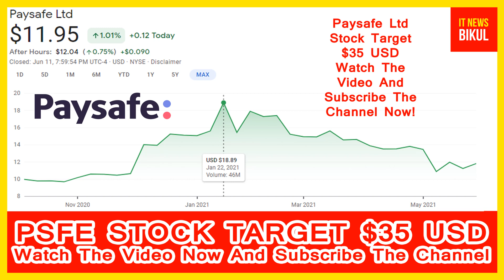PSFE Stock - Paysafe Ltd Stock Can Explode Now | PSFE Stock Target | PSFE Stock Latest News Today